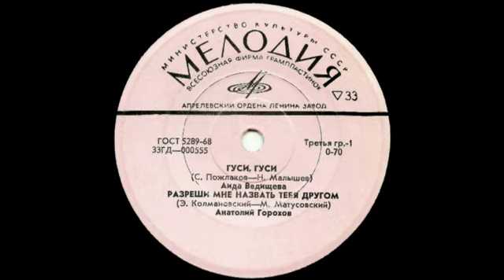Анатолий Горохов Разреши Мне Назвать Тебя Другом